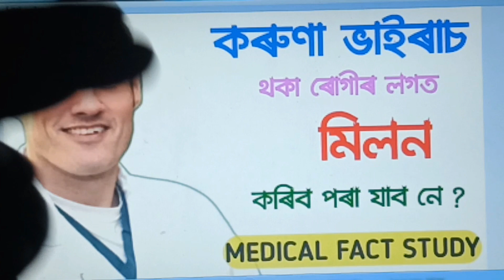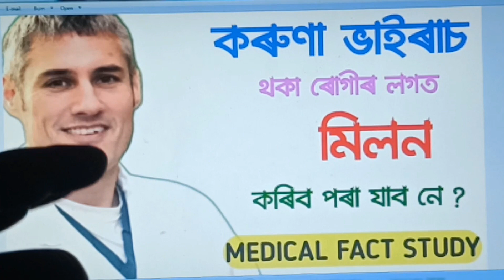Medical Fact Study (Part 2) - চৰ্দি কাহ জ্বৰ থাকিলে মিলন কৰিব পাৰিনে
It's a medical Video by Real Thinker Assamese.